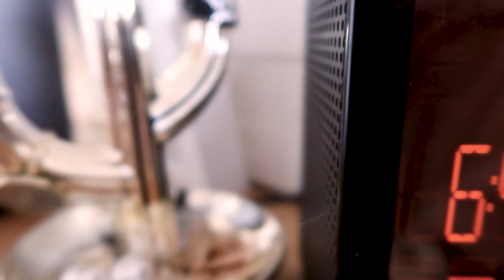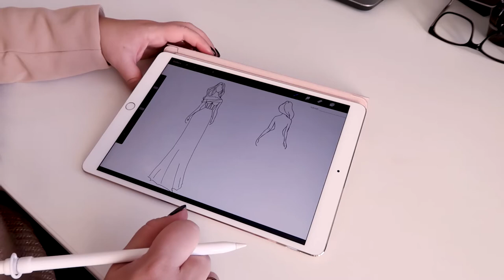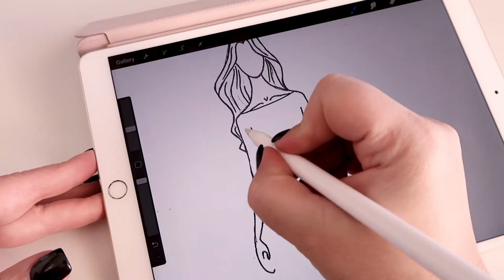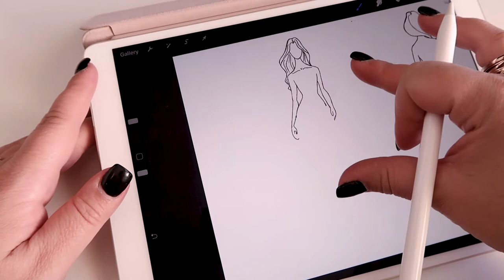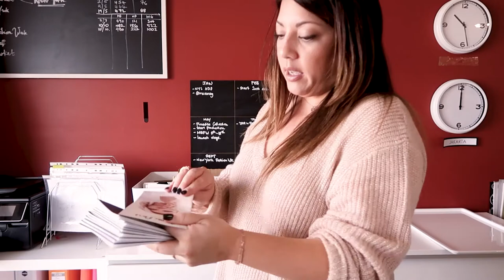DAY IN THE LIFE VLOG | BRIDAL DESIGNER | Naomi Peris Bridal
If you want to know about me, what is my process of work and organising things? This is the vlog about a day in my life as a bridal designer.

Canon G7X Mark II

* Some links are an affiliate, meaning that if you care to purchase any of the products with the link in the description box, I make a small commission, it does not change the price in any way, however, it enables me making more content without having to do as many sponsored videos. I am not paid or asked to use these links.